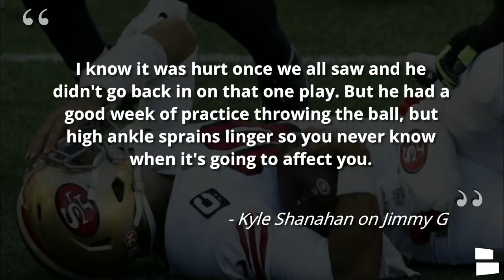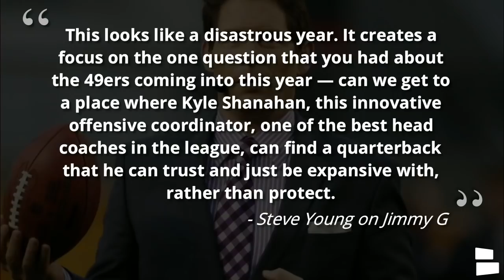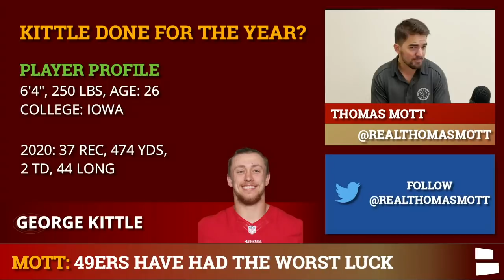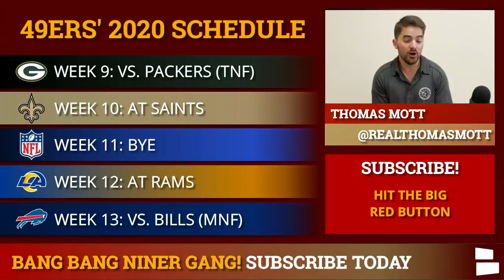49ers Injury News On George Kittle & Jimmy Garoppolo + 49ers Rumors On Jimmy G’s Future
49ers injury news received its worst news of the year as QB Jimmy Garoppolo and George Kittle both suffered potential season ending injuries in the 49ers loss to the Seattle Seahawks on Sunday. Kittle is out for at least eight weeks and Jimmy G could have surgery. 49ers Report host Thomas Mott joins us with the latest injury news.

49ers injury news on Jimmy Garoppolo is bigger than just this season. For starters, Jimmy G was already under a lot of scrutiny after his play in the first few games this season. If Nick Mullens performs well for the remainder of the year, Jimmy G could be done in San Francisco heading in 2021.

49ers start TE George Kittle has a fracture in his foot. Kittle has been dealing with injuries all year, however, this foot injury will likely end his season. Kittle is widely considered one of the best TEs in the NFL. Coming off of a brand new contract, Kittle will have to work hard to get back on the field in 2021.

Follow 49ers Report host Thomas Mott on Twitter for more 49ers news, rumors and more

Keep up with the San Francisco 49ers on the Chat Sports

You can tune in to the 49ers Report LIVE on our YouTube channel or at our San Francisco 49ers Facebook